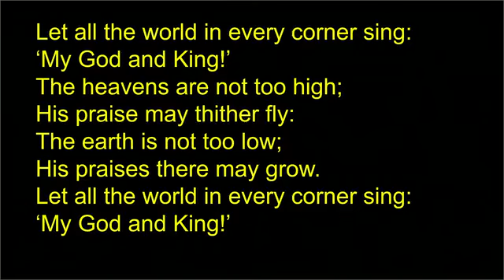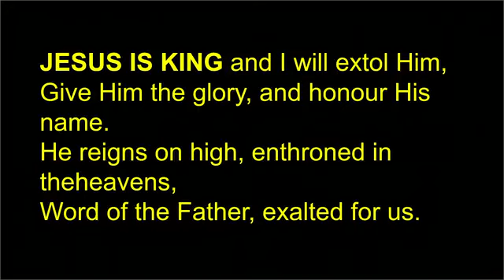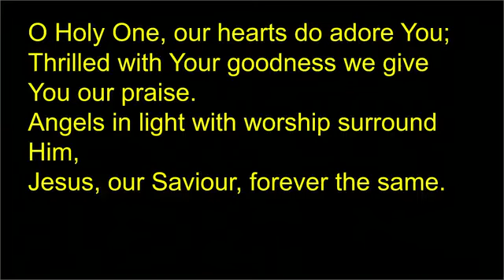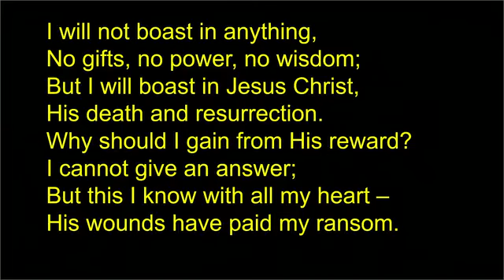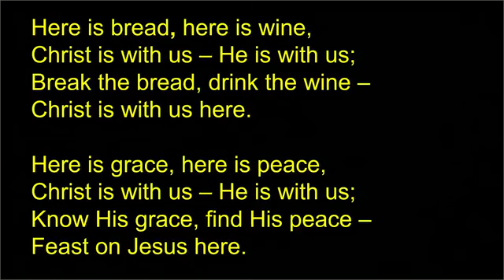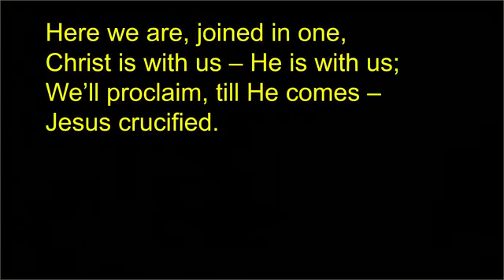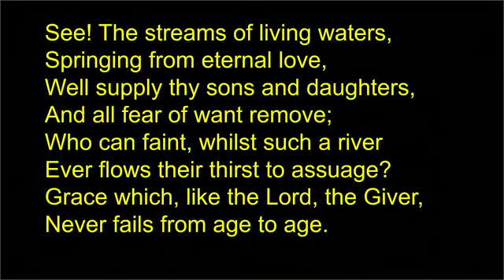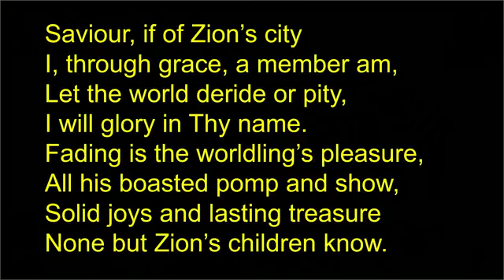Sunday 3rd November 2024 - Communion service led by Rev'd Sharon Gardner